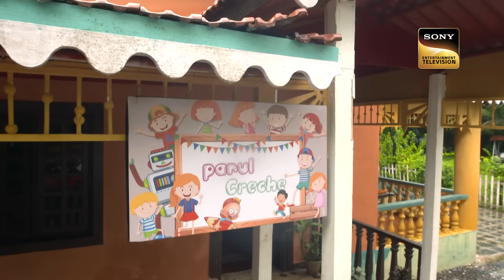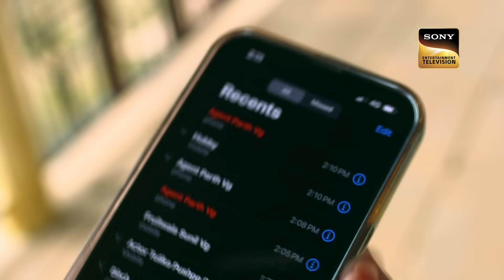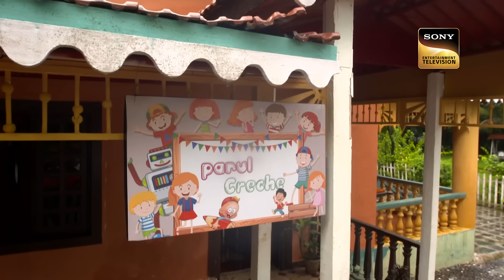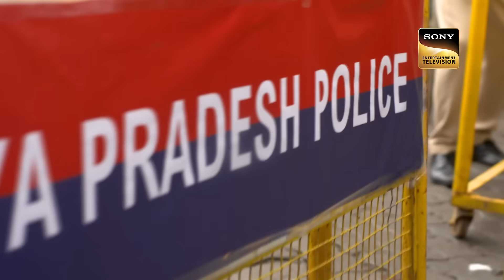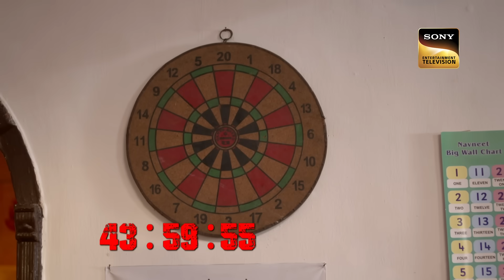Weekly Reliv - Crime Patrol 48 Hours - Episodes 1 to 6 - 10 July 2023 To 15 July 2023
Weekly Reliv is a special compilation of the week’s episodes and is created to give the viewer a feel of the show’s story and its high points. The weekly Reliv here is created especially for the viewers who have missed the week’s episodes and would like to catch up on the plot of their favourite shows. Watch the Weekly Reliv of Crime Patrol 48 Hours of the episodes from 10 July 2023 To 15 July 2023.